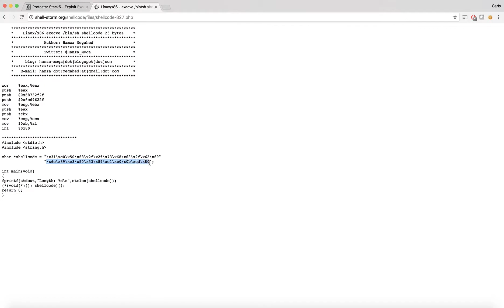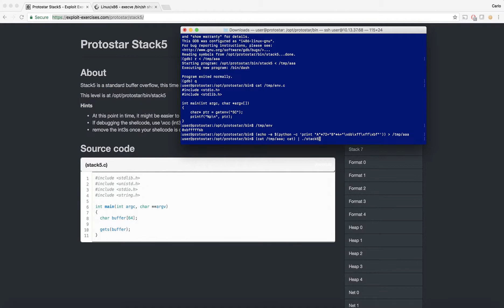protostar stack5 [ solution ]